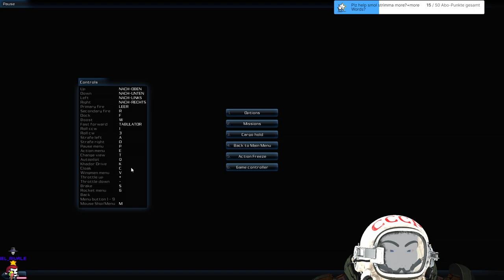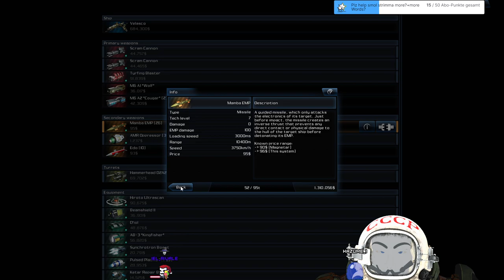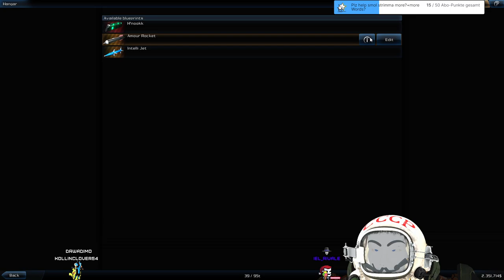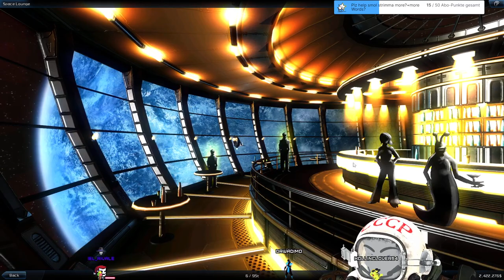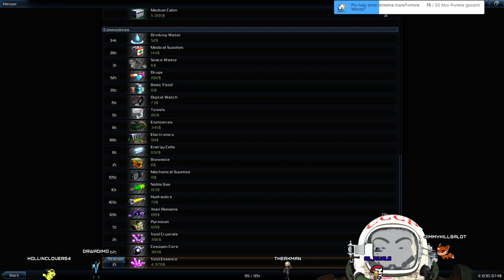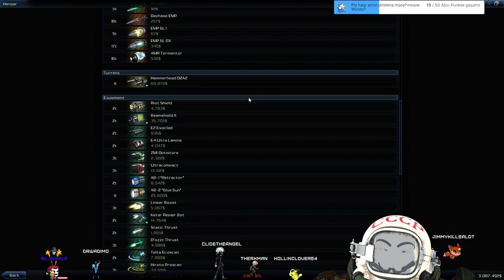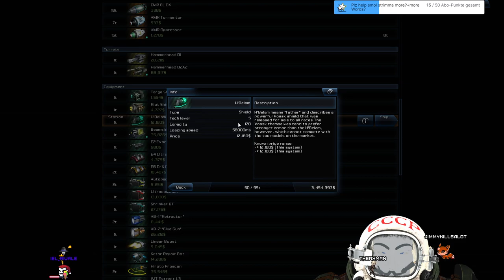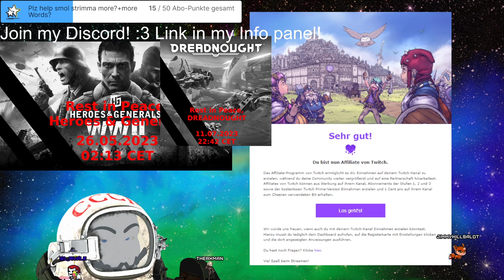Stream 229🚀Galaxy on Faiah 2!🚀Space Dakka and Missionz Boiz | 3D V-Tuber [Eng/Ger]